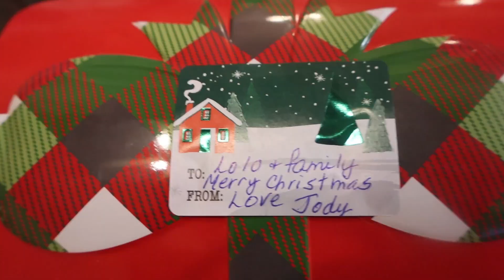Seattle Day 1 Vlogmas [Santa caught on Camera]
Hey lovelies! the holidays are here! always remember that its ok to feel overwhelmed, sometimes just take a deep breath and close you eyes. The new year has so much more to offer each and everyone of you. Thank you so much to those who support my YouTube journey. Happy holidays!!!

ABOUT ME ☆
-Sacramento, Black and a little of everything tbh Lol
- I have lived in Sacramento, CA since I was born
Age?
- 18